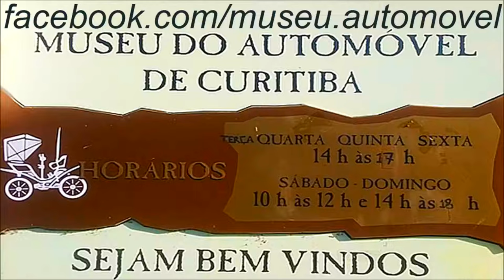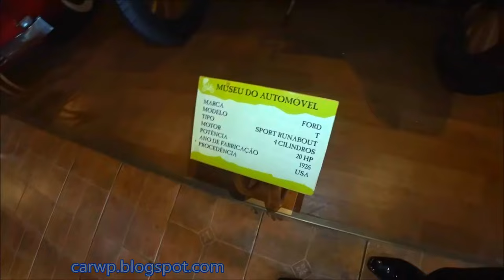2017 MUSEU DE CURITIBA Cadillac Coupé De Ville 1954,Jeep Anfíbio Ford GPA 1942,Fiat 520 Touring 1928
Novo Canal COMPARA CARROS AJUDE O CANAL Deus te abençoe! Harley-Davidson Hydra Glide 1957,
Jeep Anfíbio Ford GPA 1942,
Fiat 520 Touring 1928,
Hudson Great 8 Roadster 1930,
Ford Model A Roadster 1929,
Ford T Sport Runabolt 1926,
Cord 812 Westchester 4-door Sedan V8 175 hp 1937,
Hudson Pickup 1946,
Cadillac Coupé De Ville 1954.